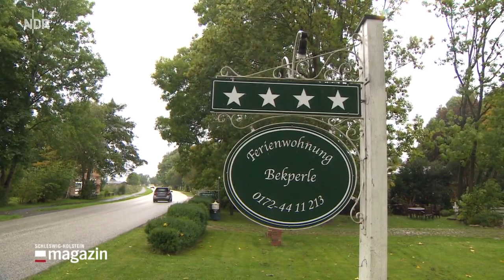Dorfgeschichte NDR aus Bekdorf im Kreis Steinburg vom 03.10.2022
Dorfgeschichte des Schleswig-Holstein-Magazins vom 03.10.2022